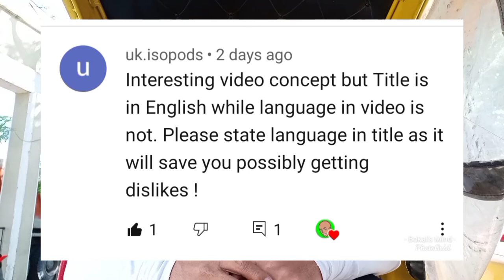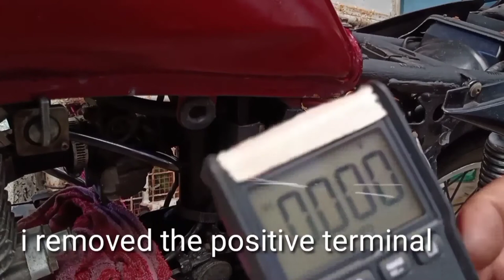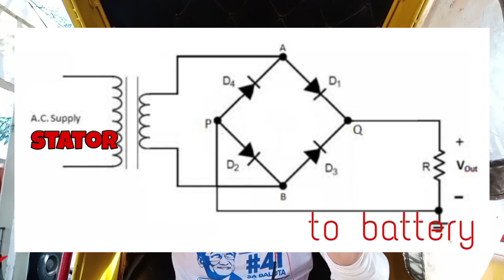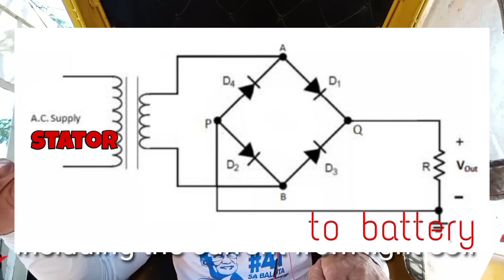MOTORCYCLE FAST CHARGING (DEMO RESULT)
In this video, I'm going to show you the result of what I did in my previous video which is the motorcycle fast charger demo only.
The result was good 👌